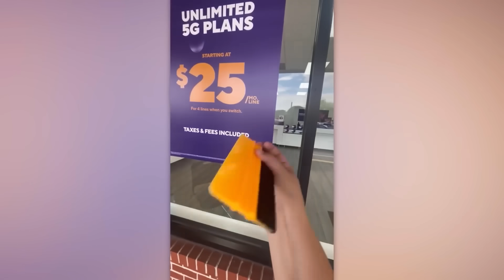مشاهدة هذه الأشياء ستمنحكم شعوراً رائعاً واسترخاء للأعصاب!!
مرحبًا بكم في عالم من الجمال والروعة، حيث نقدم لكم وثائقيٌ مميز يعكس جمال الطبيعة وسحرها، ستشاهدون فيه مشاهد تمنحكم شعورًا رائعًا واسترخاءً للأعصاب.
هذا الوثائقي الفريد من نوعه سيأخذكم في رحلة استكشافية عبر أروع المناظر الطبيعية في مختلف أنحاء العالم. ستتمكنون من مشاهدة ما لم تشاهدوه من قبل، وتجربة لحظات استثنائية تملأ قلوبكم بالسعادة والهدوء.
سنقدم لكم لقطات مدهشة لجبال ضخمة تتداخل مع السماء الصافية، وسهول شاسعة تمتد أفقًا بلا نهاية، وبحار هادئة تداعب سواحلها برفق، وغابات غامضة تخفي بين أشجارها أسرارًا لم يكشف عنها بعد.
استعدوا لمشاهدة الشروق الذهبي والغروب الساحر وكأنكم تعيشون تجربة فريدة ومثيرة. ستمنحكم هذه المشاهد شعورًا بالارتياح والانسجام، حيث يمكنكم الهروب من صخب الحياة اليومية والانغماس في جمال الطبيعة الساحر.
فلا تفوّتوا فرصة الاستمتاع بمشاهدة هذا الوثائقي الممتع والمريح، فهو عبارة عن جلسة استرخاء للروح والعقل، حيث ستجدون فيه الهدوء والسكينة وتجربة لحظات لا تنسى تجدد فيكم الطاقة وتجعلكم تشعرون بالبهجة والراحة. استعدوا للمغامرة الجميلة واستعدوا للاستمتاع بمشاهدة ما لم تراه من قبل...